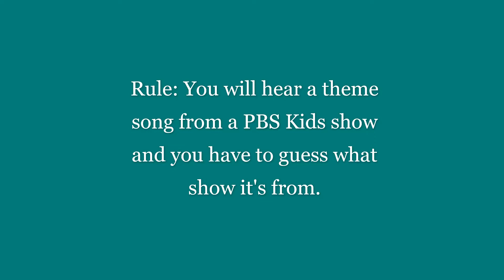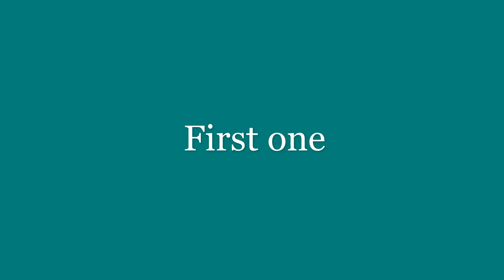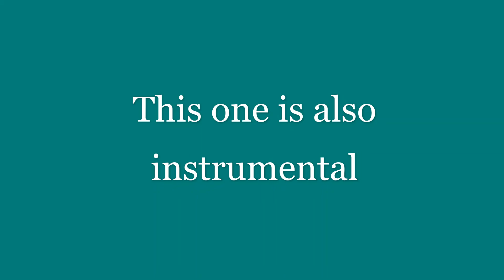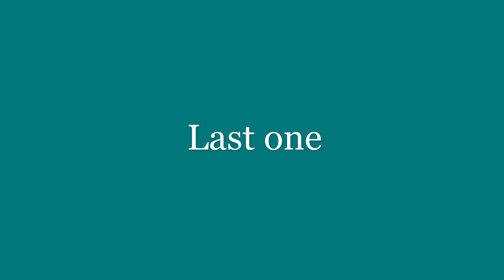PBS Kids Theme Song Challenge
Do you want to revisit your childhood memories? Test yourself and enjoy the cool effects!